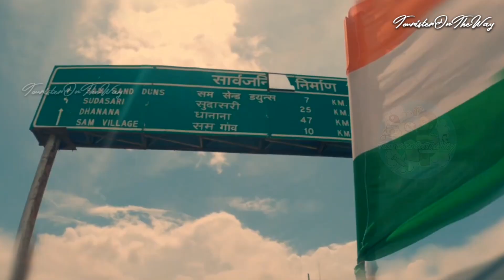RAJASTHAN | CINEMATIC VIDEO | RAJSTHAN TRAVEL VIDEO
RAJASTHAN | CINEMATIC VIDEO | RAJSTHAN TRAVEL VIDEO rajasthan jaipur jodhpur jaisalmer udaipur rajasthantourism @RajasthanTourismChannel